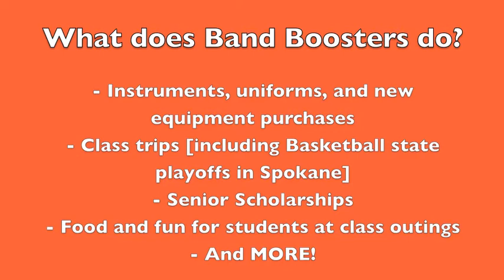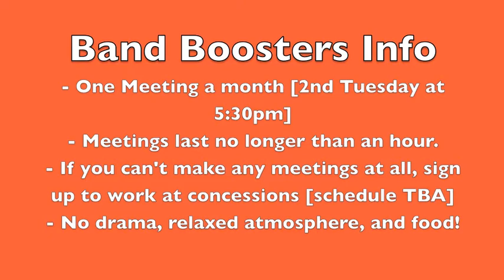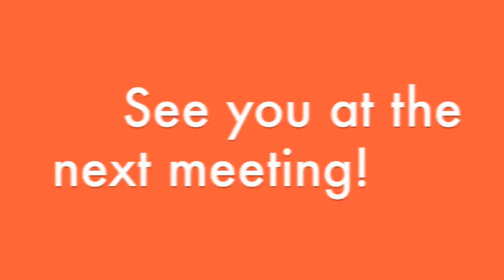Join Band Boosters!